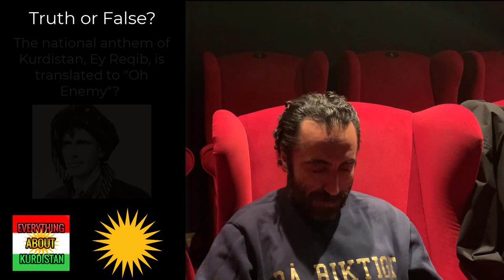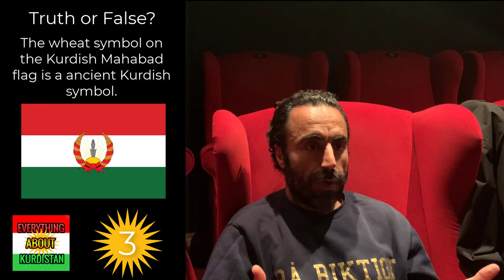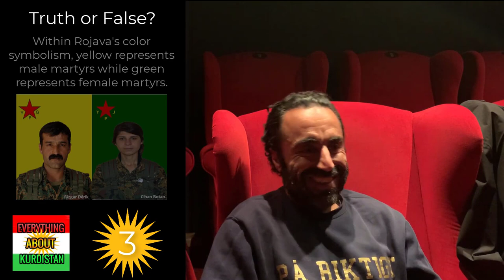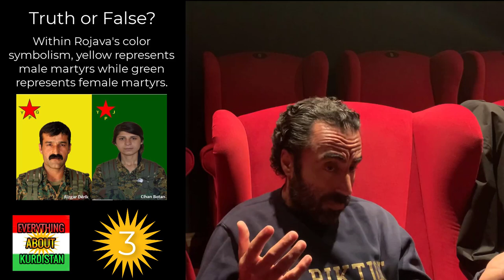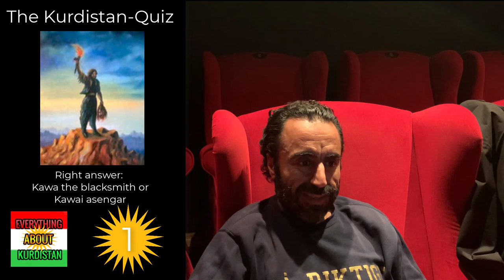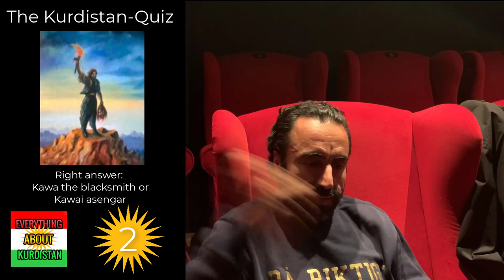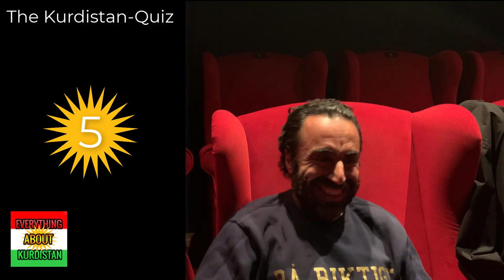7 - Özz Nujen - "Turks and Kurds can never be brothers"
Özz Nujen is a Kurdish comedian, among many things known for his political engagement within both Sweden but also the Kurdish cause.

⚠️ ⚠️ ⚠️ Turn on English-subtitles on the video-player settings. ⚠️ ⚠️ ⚠️

Content:
0:54 - Tell us about yourself
1:40 - Which interests do you have?
2:31 - Tell us about your childhood
5:44 - Tell us about the Turkish military forces and how they treated you.
9:44 - Did these memories mentally affect you?
12:10 - How was it to come to Sweden?
15:24 - Who would you have been today if you would have stayed in Kurdistan?
16:05 - Have you always wanted to be an actor?
17:30 - How did you get into entertainment?
20:48 - Which advice would you give someone with the dream of becoming a successful standup comedian?
21:40 - Tell us about your different standup-shows that you have made.
23:47 - Özz about the importance of mentioning Kurds

24:41 - Challenge 1 - Truth or false

31:22 - What are your thoughts about Sweden and the Swedish political climate?
36:22 - Is racism increasing in Sweden?
37:50 - Which Turkey is worst, the modern one or the 80s Turkey?
40:11 - Do you see Kurdistan as independent in 10 years?
40:20 - What went wrong with the 2017 referendum?

43:36 - Challenge 2 - The Kurdistan Quiz

46:01 - Özz thoughts about the American Election
47:19 - Özz thoughts about the Macron-France-SamuelPaty case
51:59 - Will Özz take on a political career in the future?
53:21 - About the Janne Josefsson interview when Özz was accused of being connected with hiring Akilov for renovating his house.
56:59 - If you could give one advice to 20-year old Özz, what would it be?

57:27 - Challenge 3 - Quick Questions

Özz Nujen is one of Sweden's most successful stand-up comedian. Through the years he has shown to be very proud of his Kurdish origin and in today's interview we will talk about his career, the situation in Kurdistan, the state of Turkey and the world wide politics.

or